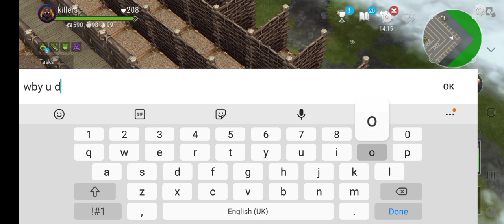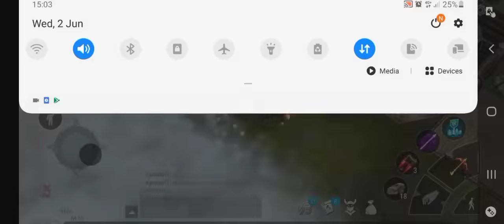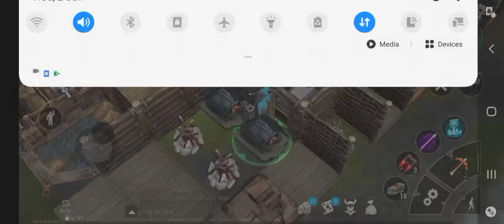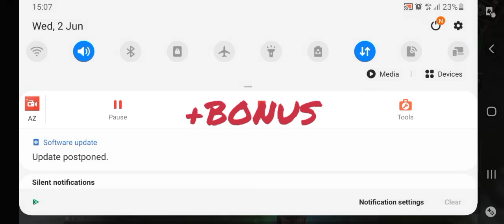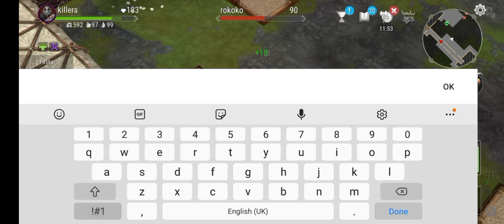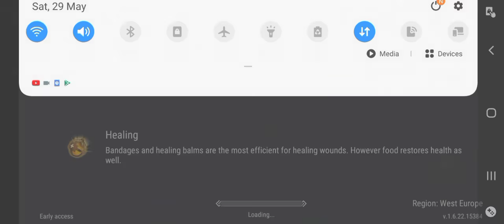Frostborn | Epic Raid Defense w/ [FIREMAGE 3] and [HUNTER 3]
Hey guys !
In today's video I am defending my base against Hamza and Ayman.If you enjoy it I'd be happy if you would leave a like subscribe and turn on the bell to get notifications for my videos !

CREDITS

Intro:Retro
Discord Server:Retro
Description:Pidipizile